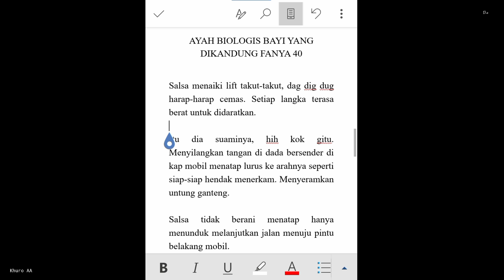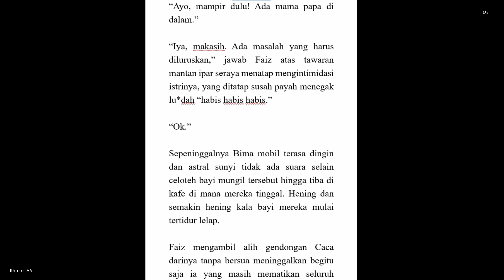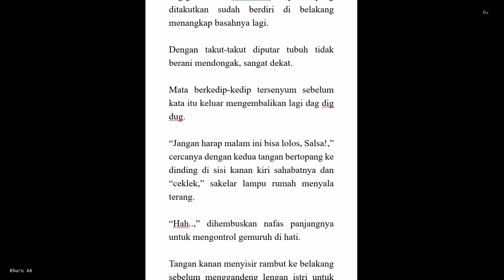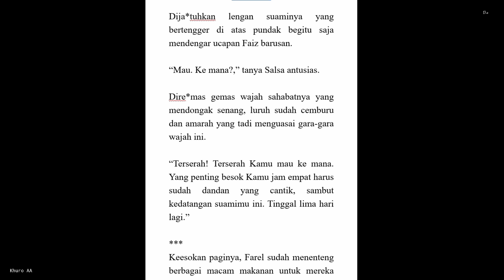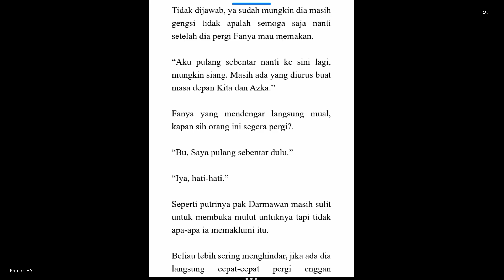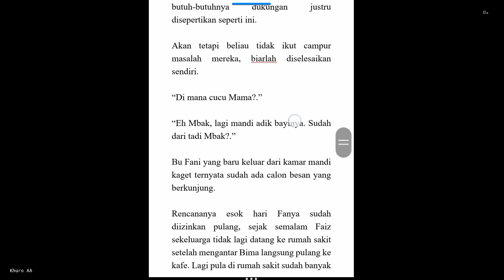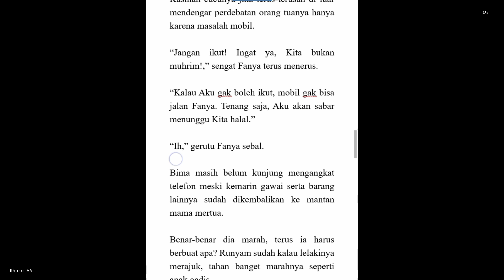NOVEL JODOH PENGGANTI 40 (Ayah Biologis Dari Anak Yang Dikandung Fanya)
✓ Video editing⤵️
▶️ editing progam | Kinemaster
▶️ Backsound |